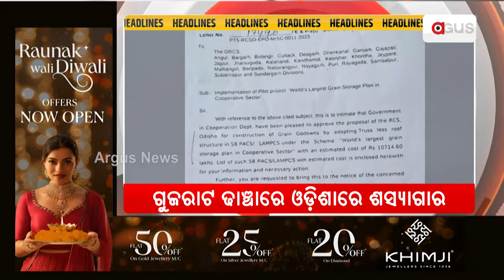Headlines 10PM | 31 Oct 2024 | Argus News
+ ଏଥର ବି ଯବାନଙ୍କ ସହ ଦୀପାବଳି
+ ଦୀପାବଳି -ପଞ୍ଜିକା - ଦ୍ବନ୍ଦ୍ବ
+ "29 ବେଳକୁ ବିଜେଡି ସଫା"
+ ଗୁଜରାଟ ଢାଞ୍ଚାରେ ଓଡ଼ିଶାରେ ଶସ୍ୟାଗାର
+ ଦାନା ଉଜାଡିଲା ଚାଷ, କ୍ଷତିପୂରଣକୁ ଅପେକ୍ଷା
+ "ନାଲି ଆଖି ଦେଖାଇଲେ କ୍ଷମା ନାହିଁ"